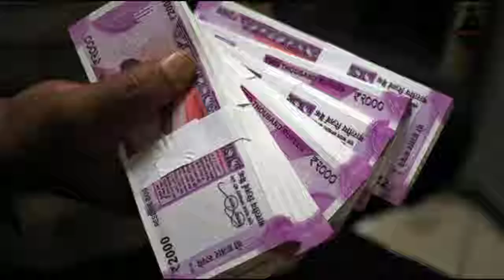அதிரடியாக நிறுத்தப்பட்ட மாஸ்டர் படம் ! அதிர்ச்சியில் விஜய் ரசிகர்கள்